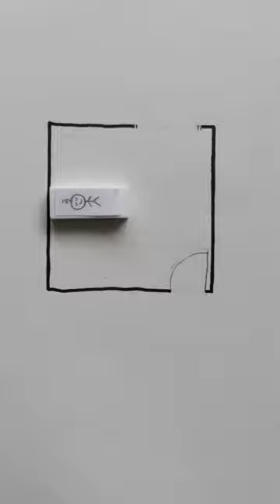Where to place a baby bed cot or crib?